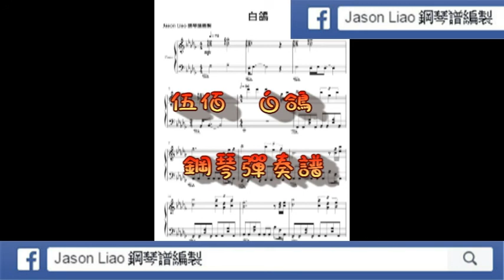伍佰 白鴿 鋼琴譜編製 NO.115 鋼琴獨奏 Jason Liao編譜工作室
價目參考如下:
1.流行琴譜彈奏譜:  一般編譜訂價為一分譜 NT 900，視難易度而增加或減少費用。
2.流行鋼琴伴奏譜: 一般編譜訂價為一分譜 NT 1200，視難易度而增加或減少費用。